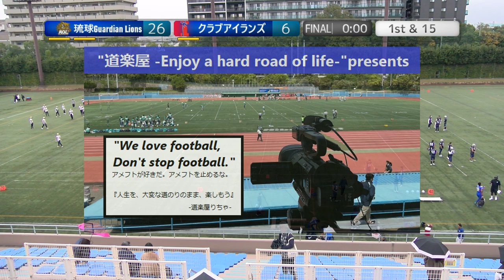20231112【4Q】琉球ガーディアンライオンズ×クラブアイランズ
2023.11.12(Sun) X3リーグwest at 鶴見緑地球技場
琉球ガーディアンライオンズ×クラブアイランズ【4Q】

2022シーズン、NFA日本社会人アメリカンフットボール協会承認の下、